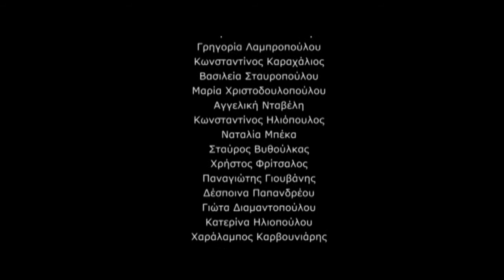Zizanio News 2019: Συνέντευξη με τον Κώστα Πασχαλίδη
Συνέντευξη του Γραμματέα της κριτικής επιτροπής Κώστα Πασχαλίδη, στις ρεπόρτερς του Zizanio News Πολυξένη Κωνσταντίνου, Αλεξάνδρα Μπερτσάτου, Ηρώ Ρήγα & Σοφία Τσαπάρα.
Κάμερα: Μαρισόφη Καλομοίρη
Μοντάζ: Σοφία Τσαπάρα
Πρωτότυπη μουσική: Κώστας Διαμαντόπουλος
Τραγούδι: η μικρή Αλκυόνη Διαμαντοπούλου

Interview of the Secretary of the international jury Kostas Paschalidis, at the Zizanio News' reporters Polyxeni Konstantinou, Alexandra Bertsatou, Iro Riga & Sofia Tsapara
Camera: Marisofi Kalomiri
Editing: Sofia Tsapara
Original Music: Kostas Diamantopoulos
Singing: young Alkyoni Diamantopoulou